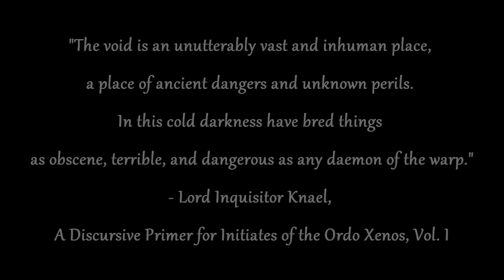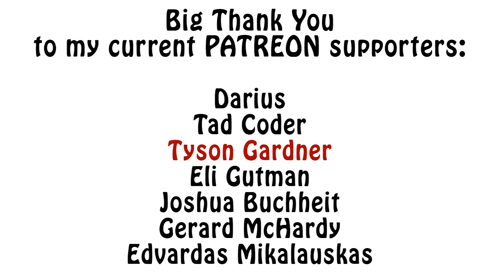Warhammer 40k Lore - Ordo Xenos, Imperial Inquisition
In this video I go into more detail about the Inquisition's alien hunters, the Ordo Xenos. Enjoy!!!